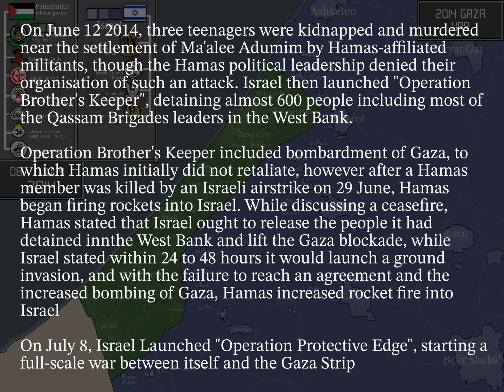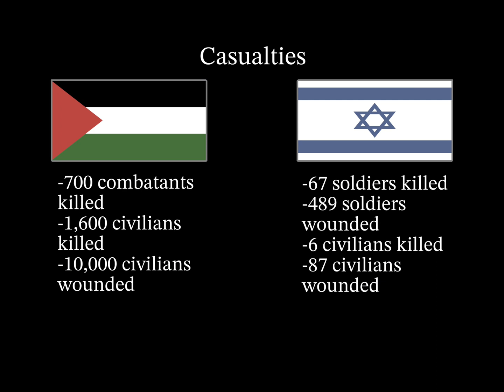Second Gaza War